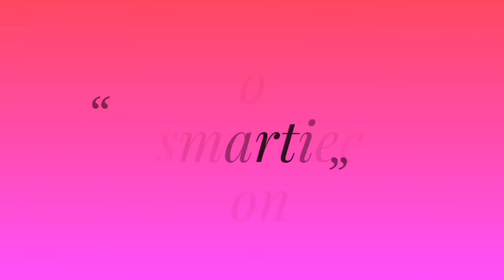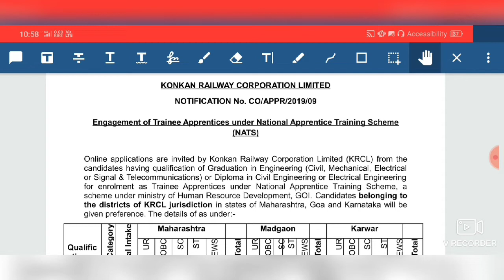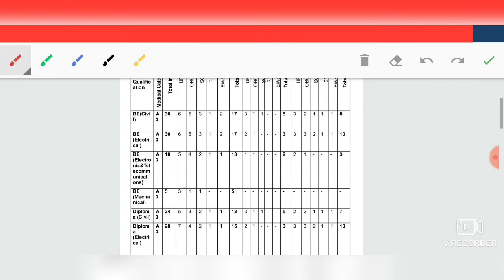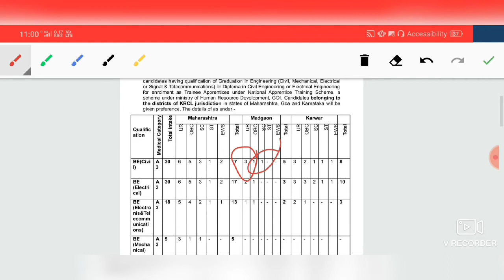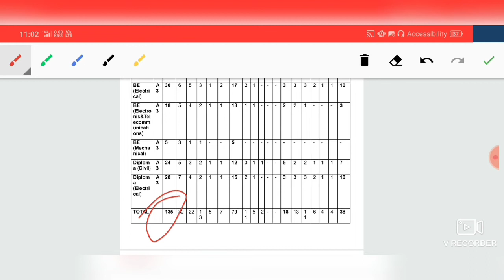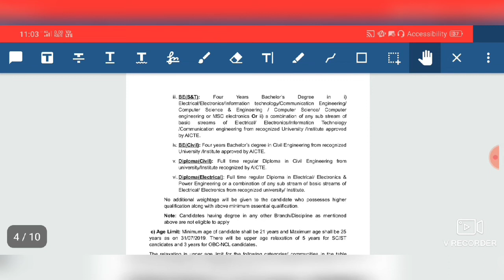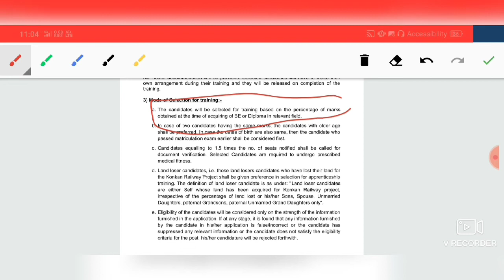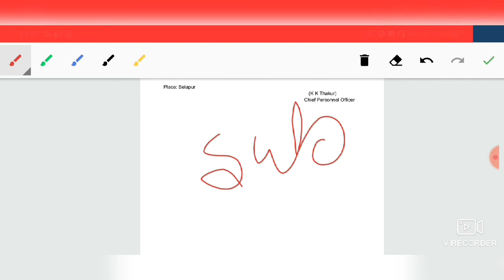Railway Recruitment 2019|| B.E/ B.tech /Diploma || Direct Selection No Exam||KRCL recruitment 2019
Hello everyone welcome to smartzone for smart answers today I am going to discuss about new job update for BE/B.tech/Diploma
This is new job update form railway recruitment 2019 for BE/b.tech/diploma
So this is very important for all of u so let's start the video.

Technician recruitment 2019

UPSI previous year questions:-

August 2019 full month Current affairs for all competitive exams:-

General awareness for RRB group D 2019 Exam:-

RRB NTPC general awareness most expected questions:-

RRB group D general science most expected questions:-

RRB NTPC Reasoning most expected questions:-

UP s.i. previous year questions:-

Social sites

smartieezoneforsmartanswers